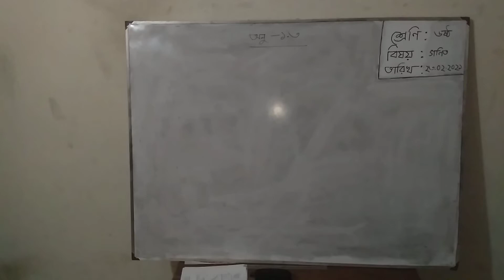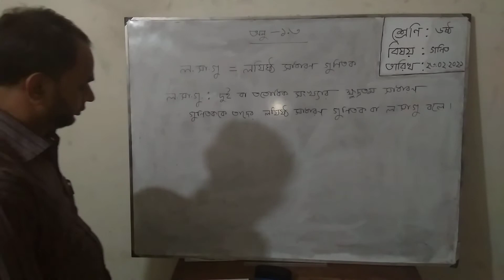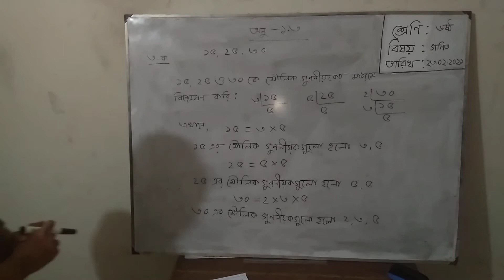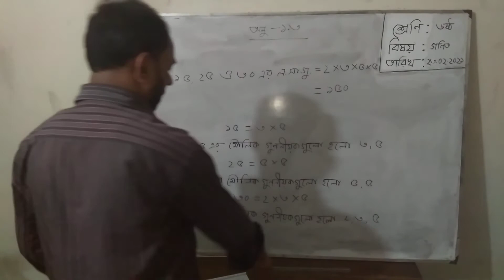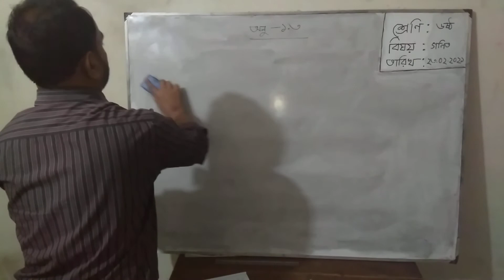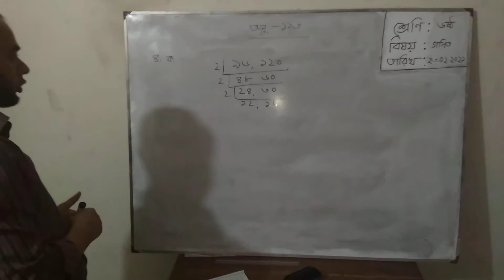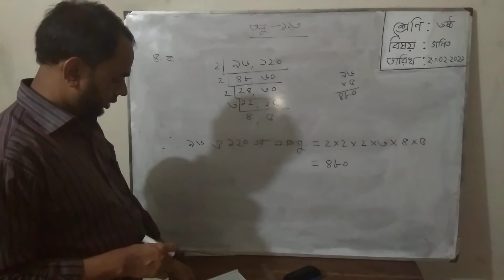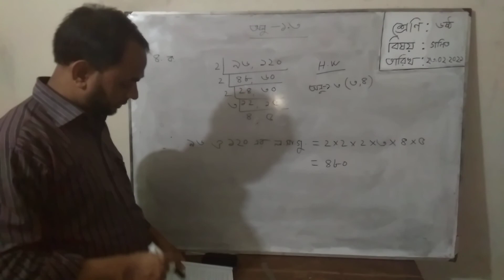৬ষ্ঠ শ্রে‌ণি বিষয়:গ‌ণিত অনু:১.৩(২য়অংশ)